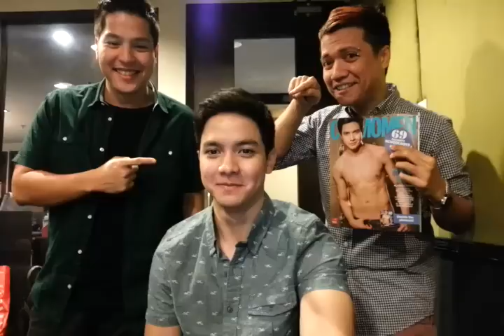BTS: The Morning Rush Epic Pic with Alden Richards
Alden Richards is back on The Morning Rush with Chico, Delamar and Gino to promote Cosmopolitan Magazine September 2013 Issue with the Cosmopolitan's Centerfolds inside.